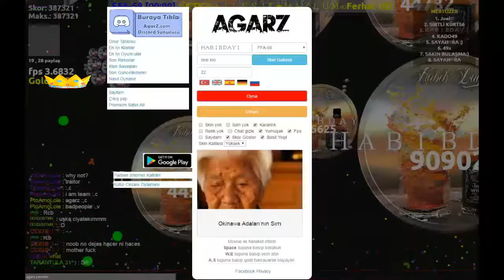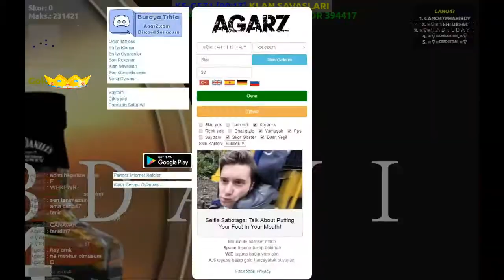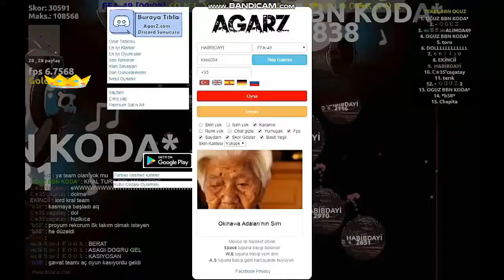AgarZ 1 VİDEO 5 EL ALMA PART 1 !